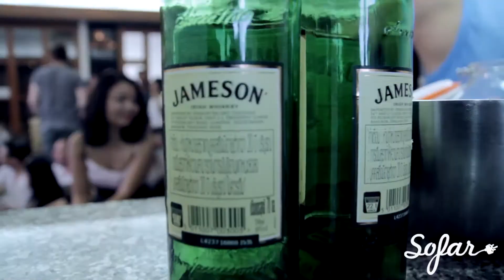Highlag - Were | Sofar Bangkok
Highlag performing "Were" at Sofar Bangkok on March 1, 2015

(Sofar Sounds Bangkok, Show #1456)

Audio by: Tommy Hansen